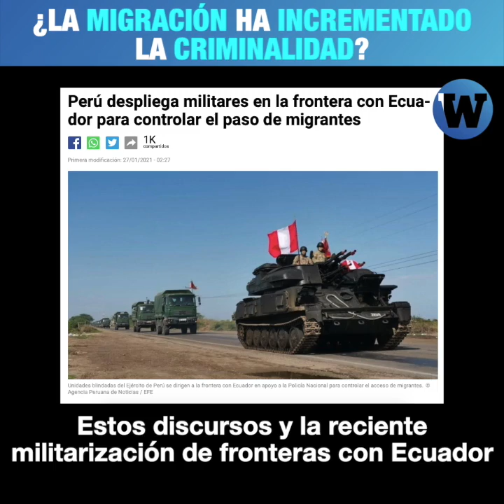¿La migración ha incrementado la criminalidad?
Entre discursos de campaña y la prensa tradicional morbosa se aumenta la tensión entre peruanos y venezolanos. ¿Es más fácil promover la xenofobia que hacer algo real por combatir la inseguridad ciudadana?

Marta Castro te lo explica en 3Minutos